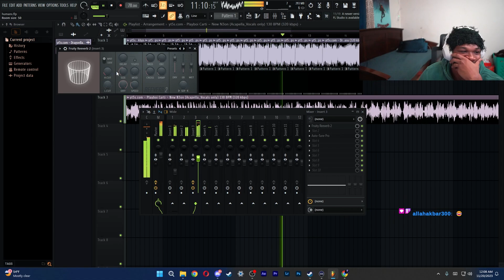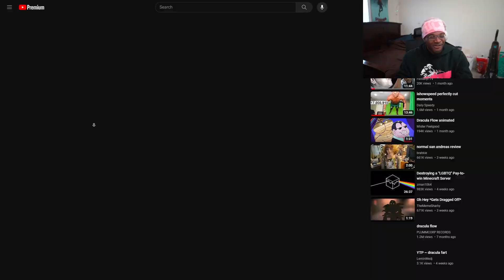Dracula Flow 4 - The New King VAMP 🧛🏻‍♂️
Be One With The Fent Community